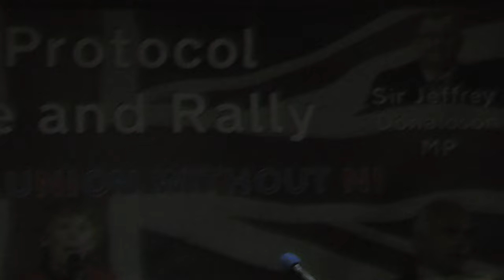Jim Allister @ Ballymoney Anti protocol Rally and Parade 2022